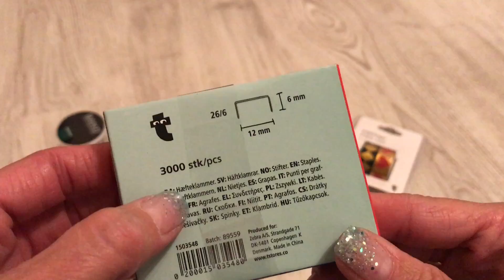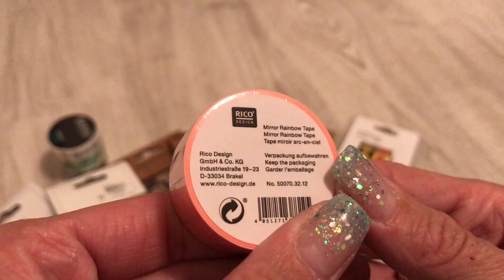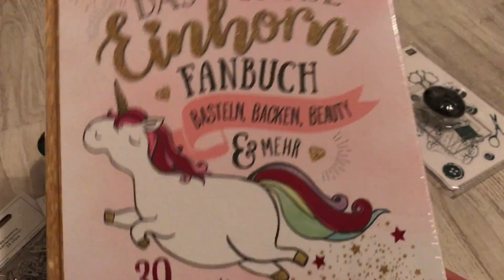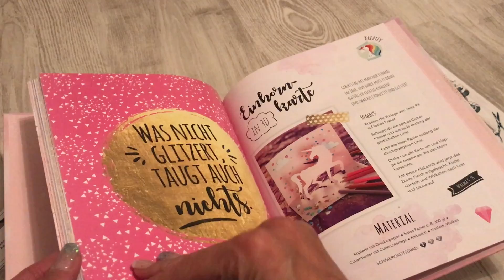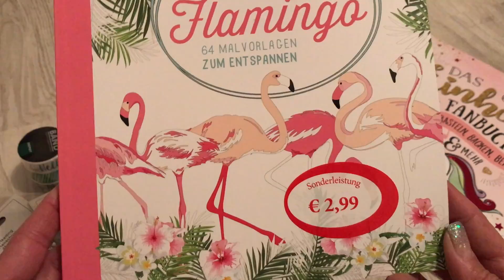XL Misch Masch Haul, Tiger, Idee, Xenos, uvm. Scrapbook, Filofax, Washi Tape, Einhorn, Unicorn